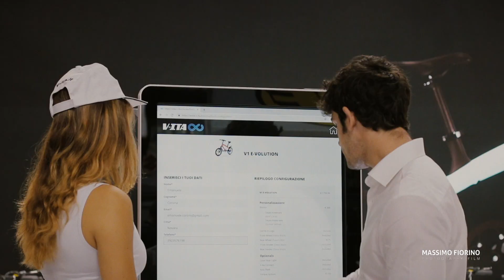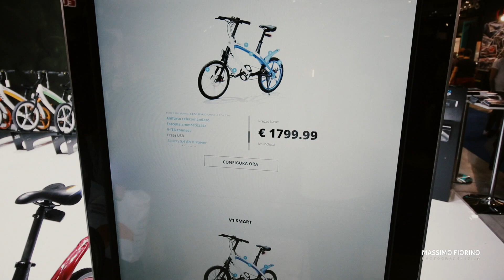V-Ita TRILOGS EICMA Milano 2018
V-Ita TRILOGS EICMA Motor show Milano 2018

Filmed with: canon 5d IV + ronin s